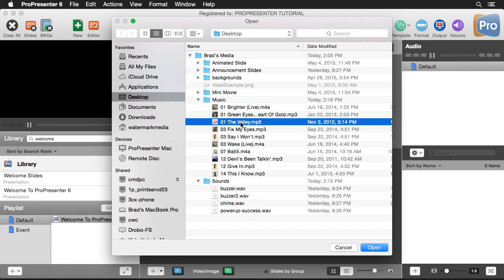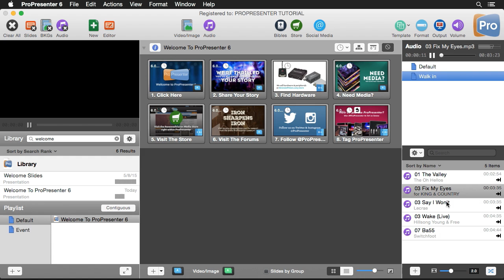ProPresenter 6 - Audio Bin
The Audio Bin in ProPresenter gives you the ability to independently control the playback of audio in different ways to fit the needs of a variety of productions. This tutorial walks through some of the options available in the audio bin.

Topics Covered: Audio Playlists & Sound Effects